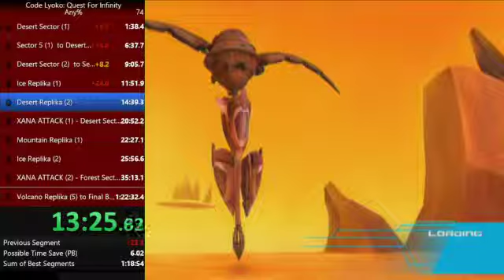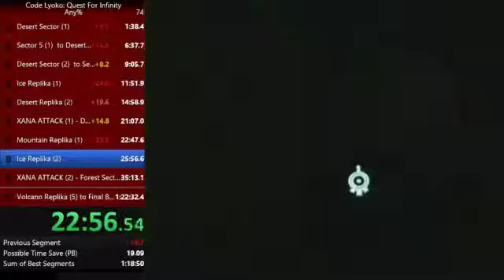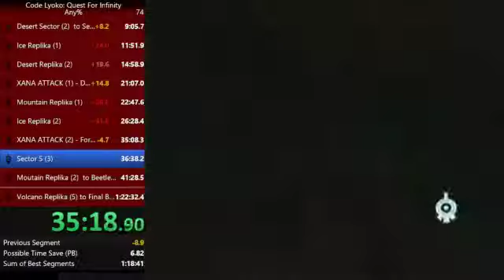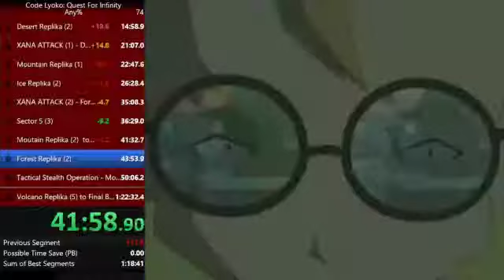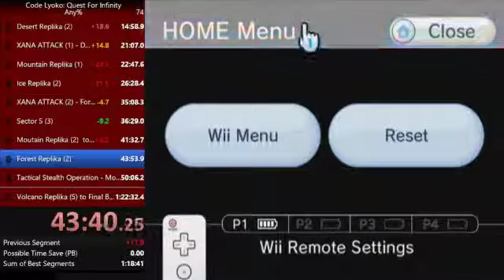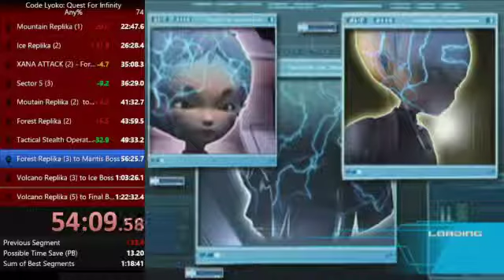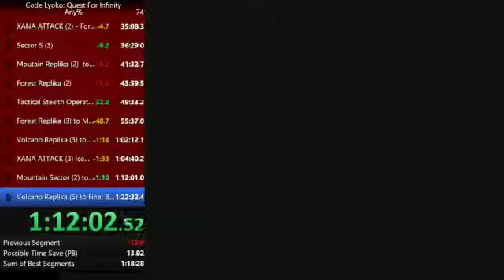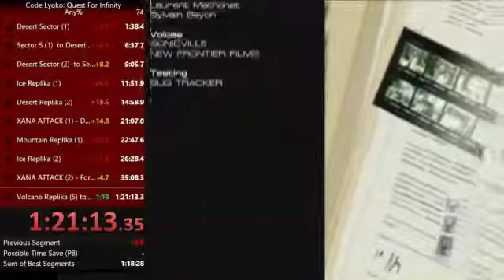Code Lyoko: Quest for Infinity Any% Speedrun in 1:21:13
World Record between 11/04/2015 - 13/04/2015

This PB is really weird. The beginning was a trainwreck but the second XANA attack salvaged the run. I also got the huge skip on my second try however a horrible battle and not being able to get glitch flight early prevented a really good time. So this run is very improvable.